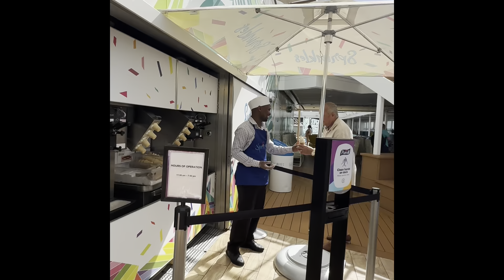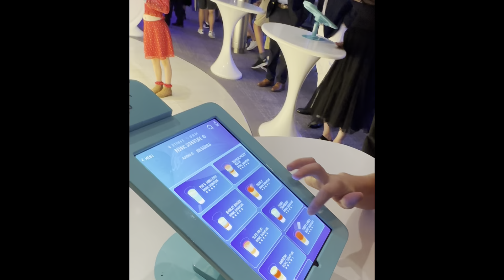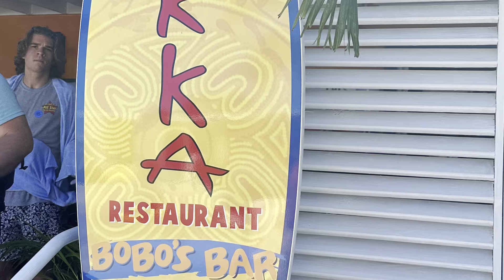Royal Caribbean: Odyssey of the Seas Cruise 2023